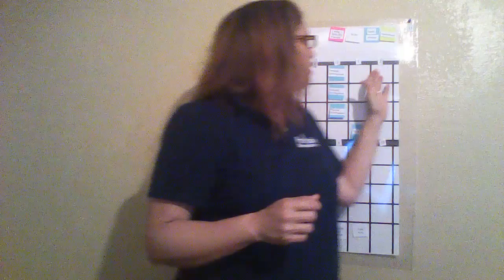Time Management Tips to Have an Amazing Stress Free Life.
DEADLINES. STRESS? OR ADRENALINE RUSH?  Depends on how you manage your time.    If you like my Time Management Strategy, get the instructions to create your own (FREE).  Having effective, accomplished moments, lead to having an effective, accomplished day, which cumulatively compounds to create an effective, accomplished life.  If that is what you want, it's yours for the price of an email you use (please, respect me and not send your junk email, because this is not junk content). I respect and value your connection, and I hope you will value and respect my work and willingness to share it freely with you.